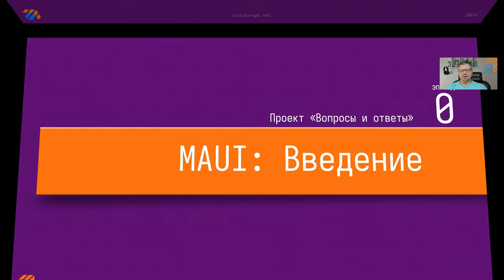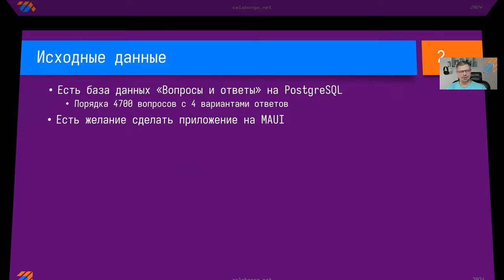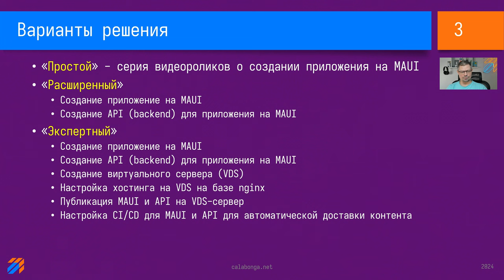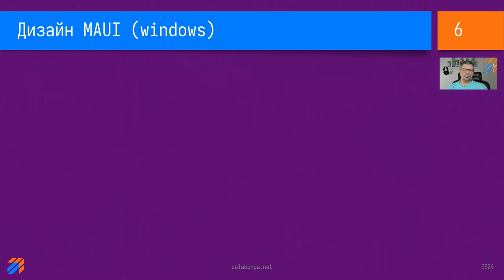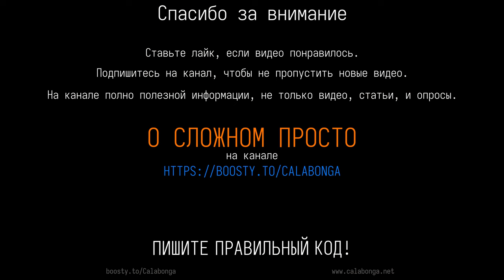#1 Вопросы и ответы на MAUI. Вступление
Это ознакомительное видео, в котором я расскажу про то, что будет в новой серии видео роликов. Если коротко, то frontend - MAUI, а backend - ASP.NET Web API.